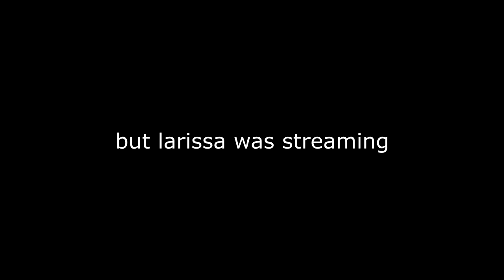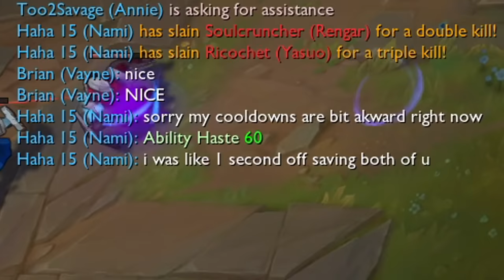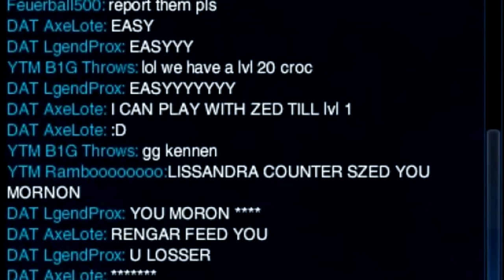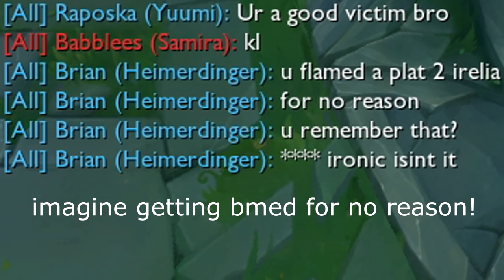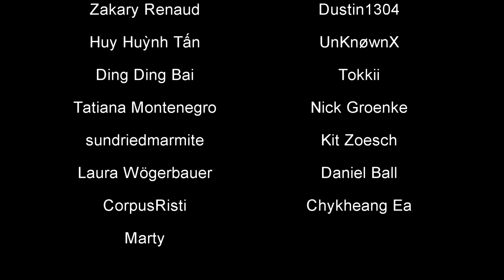unwholesome league of legends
very unwholesome indeed, very justice

Thank you to my August Patreons!
Zakary Renaud, Dustin1304, Huy Huỳnh Tấn, UnKnøwnX, Ding Ding Bai, Tokkii, Tatiana Montenegro, Nick Groenke, sundriedmarmite, Kit Zoesch, Laura Wögerbauer, Daniel Ball, CorpusRisti, Astronite, Cesar Perez, Ikner, Tjan Eng Ger Kevin, Chykheang Ea, Marty